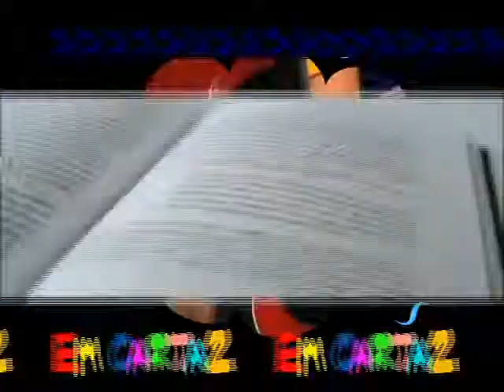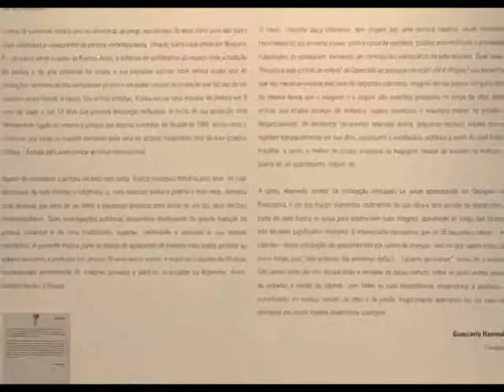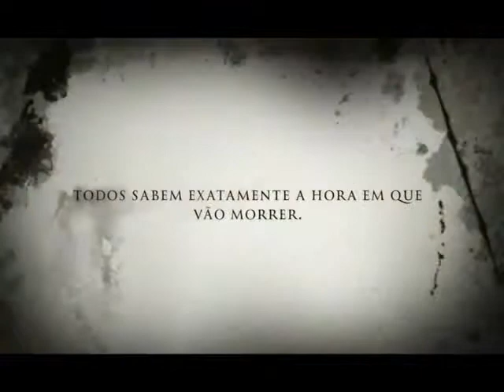Programa Entrada Franca n. 08 - 23.10.2014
Programa da Tv Aberta - São Paulo, apresentação de Roberta Bari.